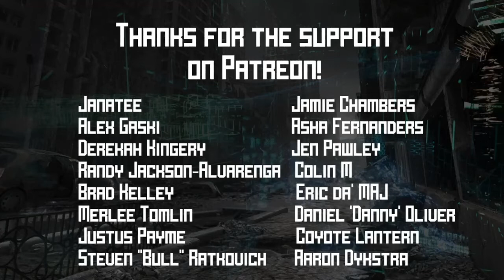Shadowrun Chicago Missions Season 5 - Episode 19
The team heads to the swamps to retrieve their stolen payment.

This stream explores the Shadowrun Missions Chicago story arc and runs every Tuesday at 7pm CDT